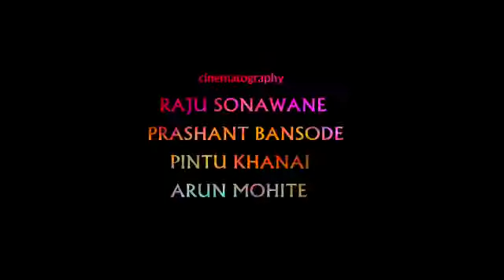बेळगांवचा महाराजा(aagman sohla) teaser🚩shaniwar khoot khanjat galli🚩